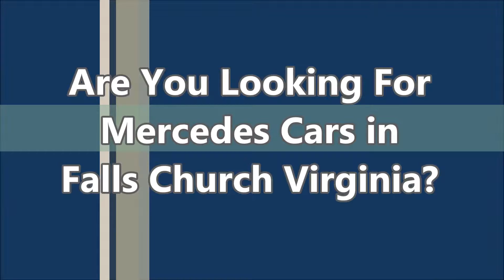Mercedes Cars Falls Church VA | Falls Church Virginia Mercedes Cars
- Mercedes Cars Falls Church VA at Mercedes-Benz of Arlington

If you are looking for Mercedes cars in Falls Church VA, come to Mercedes-Benz of Arlington to have the best deal.They are very dedicated and ensure that each and every person who walks into their vehicle showroom receives the level of customer service that they each deserve. Mercedes-Benz of Arlington is highly recommended when it comes to buy a new or used Mercedes-Benz in Falls Church Virginia.

For Mercedes Cars Falls Church VA, come to Mercedes-Benz of Arlington is the car dealership for you!

585 North Glebe Road
Arlington, VA
22203